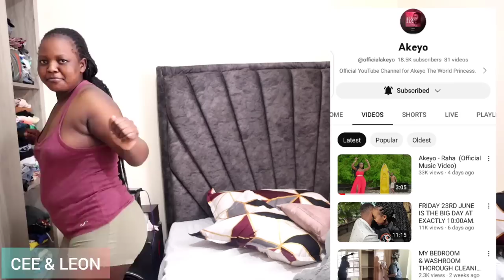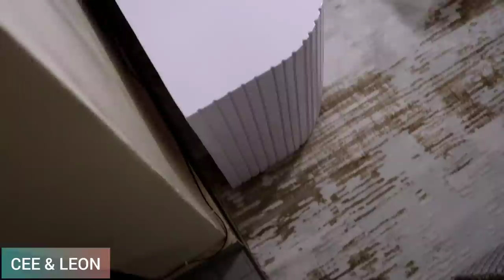FINALLY INSTALLING MY CARPET 😍//CLEANING MOTIVATION 💞💞💞